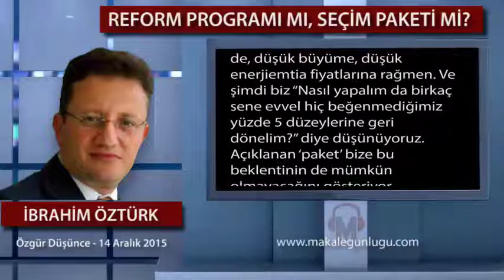REFORM PROGRAMI MI, SEÇİM PAKETİ Mİ? – İbrahim Öztürk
Dışarıda ve içerideki olumsuz haberler ve belirsizliklerin listesi bir hayli kabarık. Dünya durgun, FED faiz artıracak, sermaye adeta kurudu. Yükselen piyasa ekonomileri tümüyle topun ağzında, Türkiye ise namlunun en ucundaki. Bunlar biliniyor.